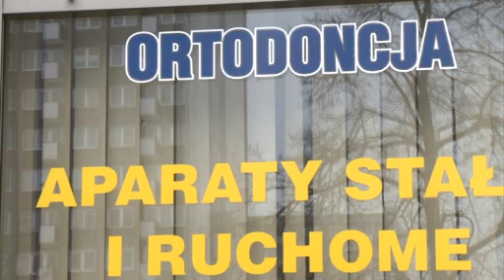Przepracowany lekarz może popełniać błędy. Co na to przepisy prawa pracy?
Częstą praktyką w branży medycznej jest świadczenie przez lekarzy pracy na rzecz kilku pracodawców. Lekarze poszukują dodatkowych źródeł dochodów, placówki zdrowia -- specjalistów.